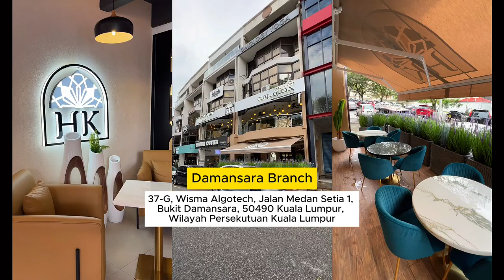HK - Hadramawt Kitchen 2023 - Authentic Middle Eastern & Arabic Cuisine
Hadramawt kitchen was established  2016, the roots go back to the ancient city of Hadramawt in Yemen, where our food is cooked with authentic way as it was hundred of years ago, with an underground oven over charcoal to cook the meat to perfections with drips over the rice for a delicious, tender and smoky flavour. Hadramawt Kitchen prides itself on using original and authentic recipes to guarantee taste and deliciousness, whether you are a meat, chicken or seafood lover we guarantee your satisfaction
Hadramawt Kitchen also specialized in other middle eastern cuisines, be it our BBQ menu, or our mouth-watering appetizers and pastries.
In addition to an assortment of the finest foods and beverages, a knowledgeable and experienced staff, boasts a wide selection of catering services. Furthermore, we have strong relationships with the area’s best vendors for any additional needs. Our dedicated event planner will work with you to design the best possible event which will reflect your own personal tastes and preferences. We are confident we can deliver all of these services while staying within your desired catering budget.
Our restaurant’s ambiance will take you to a journey through the middle east, from the colour of our restaurant through decoration while you pamper yourself with our un resistible range of desserts to make it unforgettable dining experience.
Customers satisfactory in our priority… enjoy your stay .. and .. Bon Appetit!
Authentic Middle Eastern & Arabic Cuisine